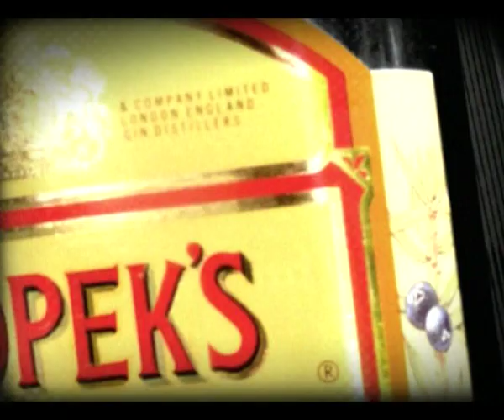//*INFOvideo #13 "Szczęśliwa Trzynastka" - Tomek Szymański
//*INFOvideo #13 "Szczęśliwa Trzynastka" -  Tomek Szymański 2008 rok